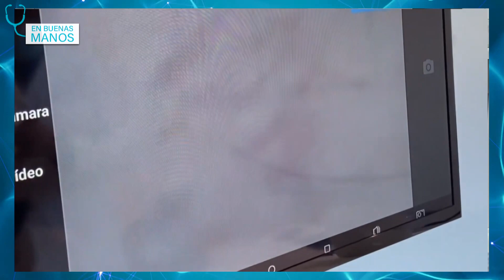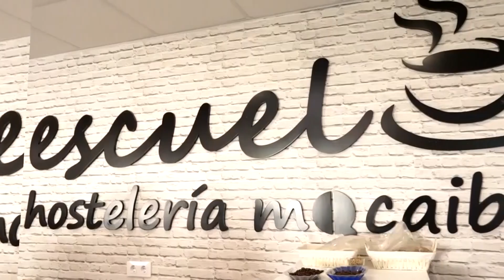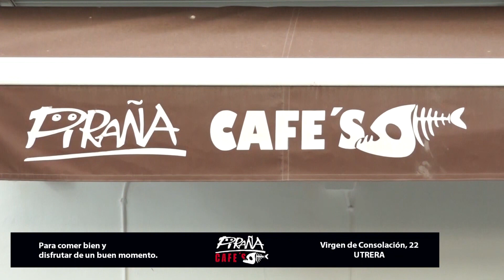En buenas manos . Alopecia. 21 02 2023